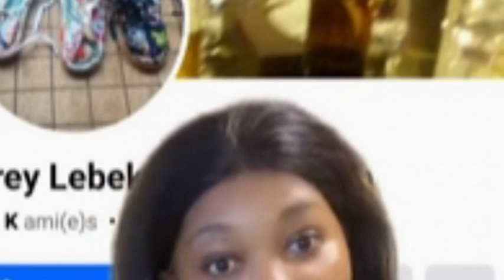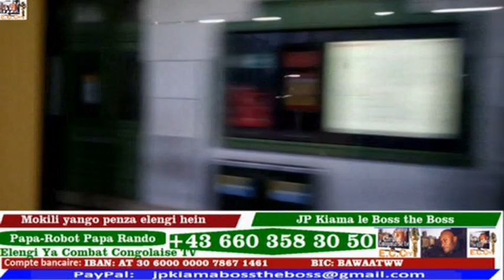JAEL KOBANGA TE SIGNE EYOMA OYO EKOYA EYA OYEMBA PE YANGO OZA DEJA NA MIKILI ET PUIS OZA NA KOMBO